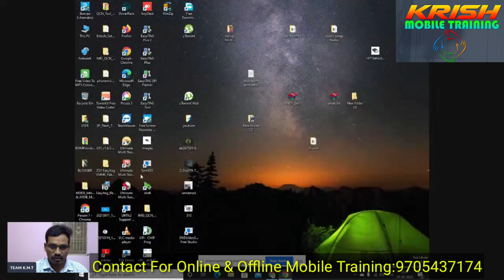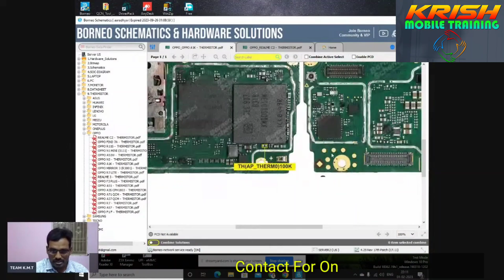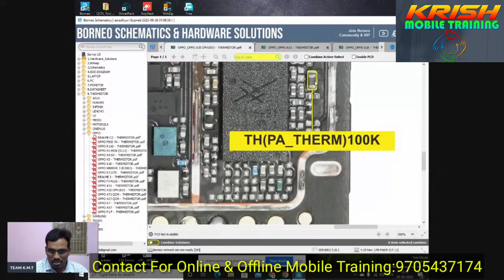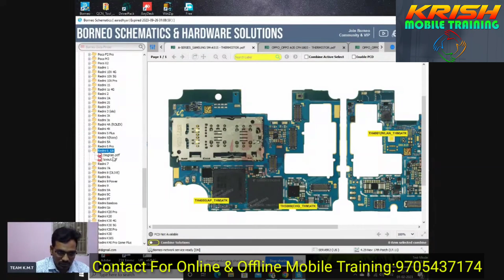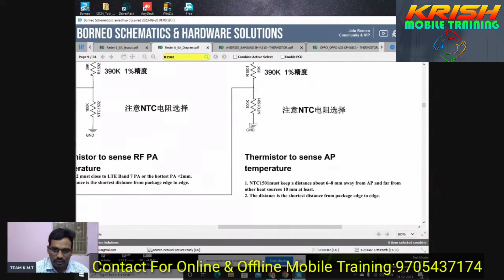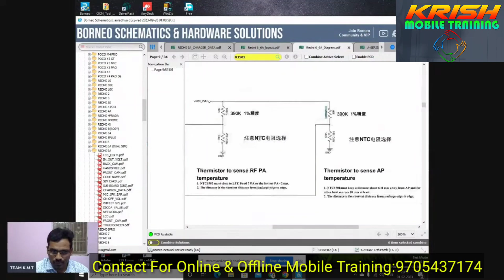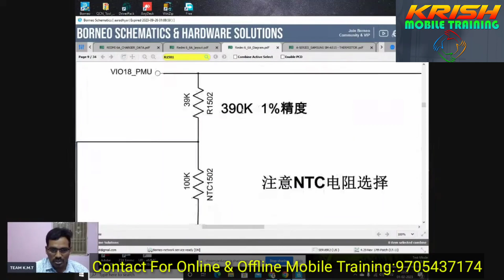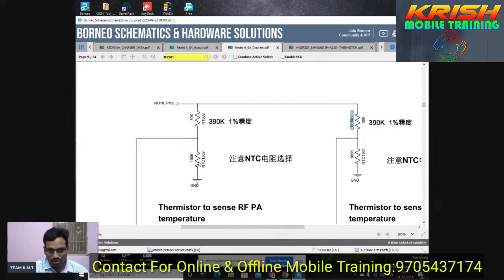EXPLAIN ABOUT THERMAL CIRCUTE | BORNEO THERMISTAR UPDATE | BY TEAM K.M.T